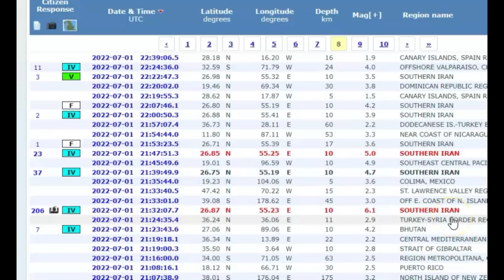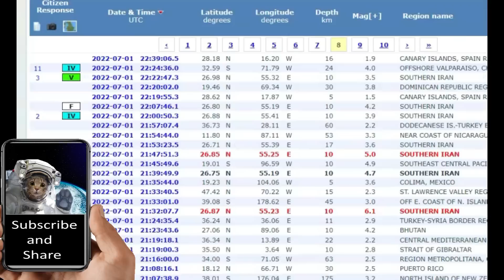Man Made Destruction? - Large Earthquake Swarm In Iran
There has been over 55 large earthquakes in Iran in the last month. This is highly unusual.

Credit